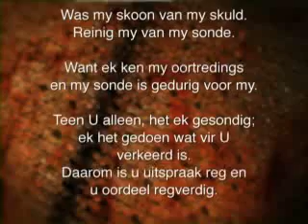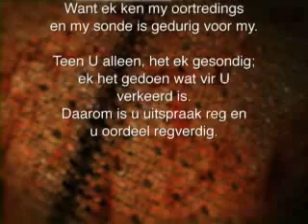17 Februarie 2012 Ex